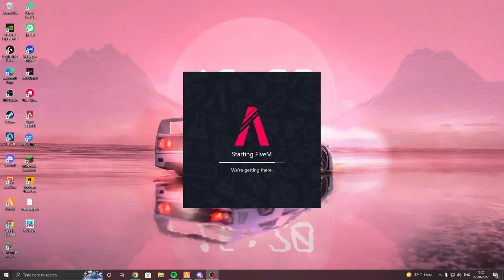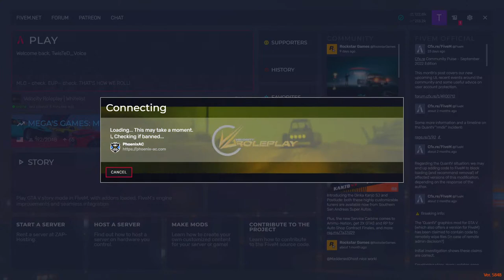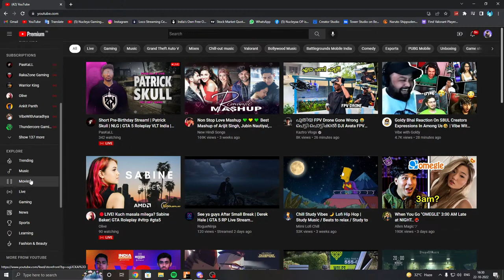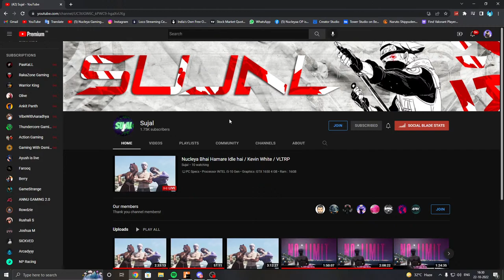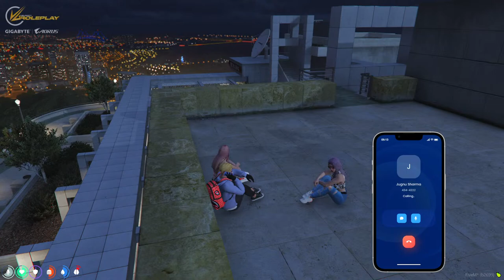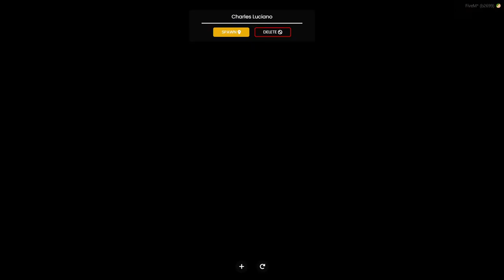CHARLES "NO MONEY " LUCIANO / ROBBERIES AND ESCAPES / NLG / +1 KON ? - NUCLEYA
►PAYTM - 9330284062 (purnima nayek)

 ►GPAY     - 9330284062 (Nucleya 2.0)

►Processor - AMD Ryzen 9 5900x w Liquid Cooler
►Mother board - MAG x570 TOMHAWK WiFi
►Psu - Cooler Master 1000 -Watt Power Supply
►Ram - 16 GB GSKILL DDR4 RGB
►Monitor - LG Ultragear - 27Gp750-B Full Hd IPS, 27 Inch (68.5 cm) 240 Hz and 144Hz
►headset - Cooler Master m650
►Mouse - Logitech G402 & 502
►Keyboard - Corsair K70 & Cooler Master CK 550 V2
►SSD - Samsung evo 970 Plus 1TB
►Internet Speed - Bohot Kharab

IF YOU ENJOYED THE STREAM MAKE SURE SHOW LOVE